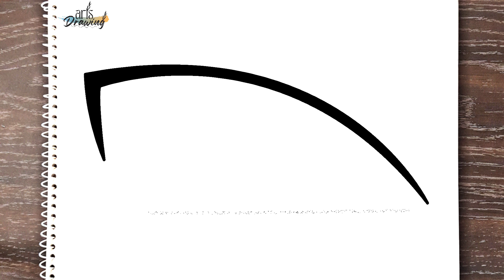how to draw Sharingan Eye step by step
easy way to draw Sharingan Eye step by step || how to draw Sharingan Eye step by step || Drawing Arts
In this video, I'll show you how to draw Sharingan Eye in easy steps. Watch this tutorial and learn how to draw Sharingan Eye step by step and apply the same steps to draw Sharingan Eye easy,
Drawing Arts,
drawing,
drawing tutorial,
Easy steps to draw Sharingan Eye step by step,
Sharingan Eye drawing for beginners,
Sharingan Eye drawing easy,
Best way to draw Sharingan Eye step by step,
Simple way to draw Sharingan Eye step by step,